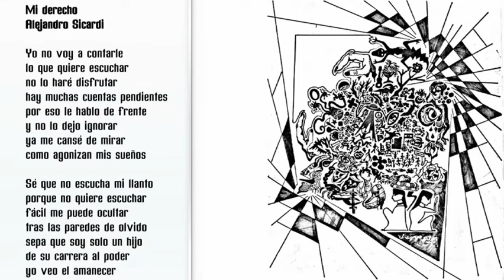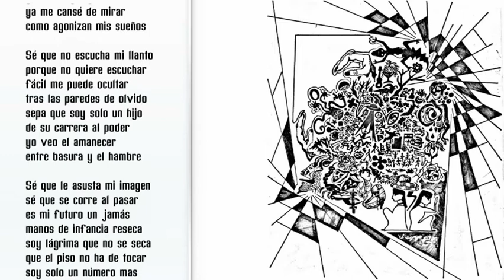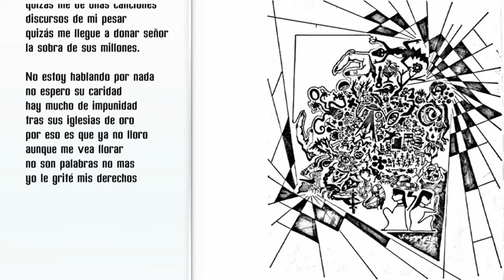Alejandro Sicardi - Mi derecho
Mi derecho
Alejandro Sicardi

Yo no voy a contarle
lo que quiere escuchar
no lo haré disfrutar
hay muchas cuentas pendientes
por eso le hablo de frente
y no lo dejo ignorar
ya me cansé de mirar
como agonizan mis sueños

Sé que no escucha mi llanto
porque no quiere escuchar
fácil me puede ocultar
tras las paredes de olvido
sepa que soy solo un hijo
de su carrera al poder
yo veo el amanecer
entre basura y el hambre

Sé que le asusta mi imagen
sé que se corre al pasar
es mi futuro un jamás
manos de infancia reseca
soy lágrima que no se seca
que el piso no ha de tocar
soy solo un número mas
entre papeles ideales

Sé que no espera mi abrazo
ni me dará de comer
ni educación yo tendré
debo esperar elecciones
quizás me de unas canciones
discursos de mi pesar
quizás me llegue a donar señor
la sobra de sus millones.

No estoy hablando por nada
no espero su caridad
hay mucho de impunidad
tras sus iglesias de oro
por eso es que ya no lloro
aunque me vea llorar
no son palabras no mas
yo le grité mis derechos